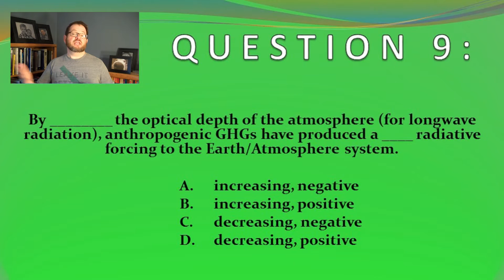ATSEVS533 – 2C, Q 9 R